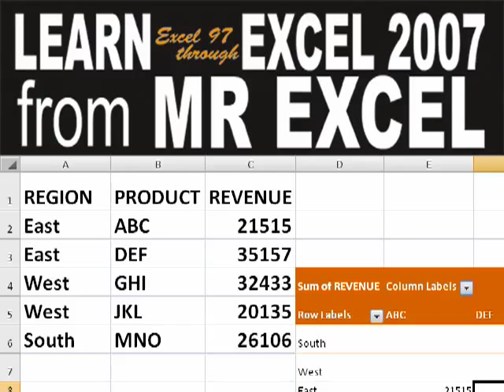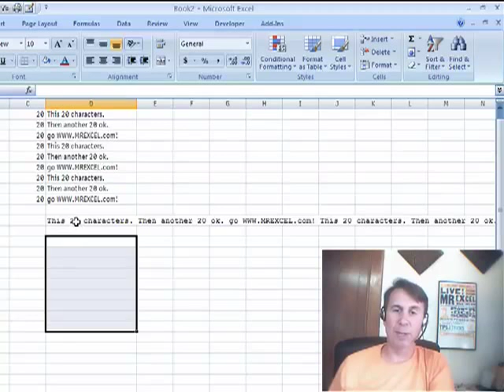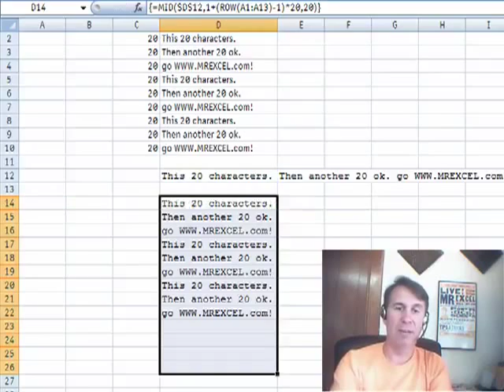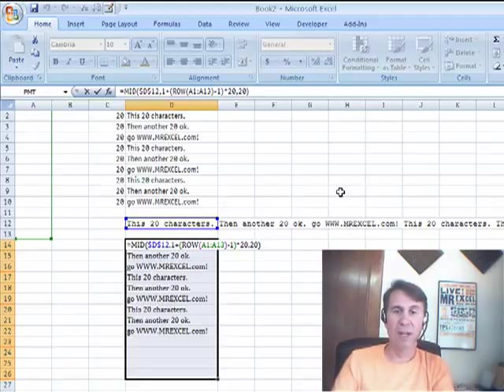Excel - Excel Tutorial: How to Split Words into 20 Characters in Excel (No Wrap Text) - Episode 1102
Microsoft Excel Tutorial: How to Split Words into 20 Characters in Excel (No Wrap Text).

Welcome back to the MrExcel netcast, where we help you master Excel one step at a time. I'm Bill Jelen, and today's question comes from Dack, who is facing a challenging problem. He needs to break words in a cell into exactly 20 characters and have them extend down from the original area. This may seem like a daunting task, but fear not, we have a solution for you.

At first, I tried using the LAN function to make sure all the words were 20 characters wide, and then used the CONCATENATE function to put them all together. However, this did not work due to the proportional spaced fonts in Excel. But then, I remembered an old-school trick that did the job perfectly. By copying the words and pasting them as values, and changing the font to a fixed spaced one like Courier or Courier New, I was able to use the Edit Fill Justify function to achieve the desired result.

However, this method required some tweaking, as the column width had to be set to 22.1 instead of the expected 20. Also, the last character in the cell had to be a space, which would get truncated, resulting in 19 characters instead of 20. So, I turned to a formula that I learned from Mike Gervin at "Excel is fun". This formula uses the MID function and an array formula to split the words into 20 character chunks, without the need for any manual adjustments.

To use this formula, simply select the range of cells where you want the words to be split, and enter the formula that points to the first cell in the range. Then, use the ROW function to generate the numbers 1, 21, 41, etc. and multiply it by 20 to get the desired character count. Finally, press control+shift+enter to enter the formula as an array, and voila, your words will be split into 20 character chunks, regardless of the font or spacing.

Of course, if this is something you have to do frequently, it might be easier to write a macro that automates the process. But for a one-time task, this array formula is the way to go. Thank you, Dack, for sending in your question, and thank you for tuning in to another netcast from MrExcel.

Table of Contents:
(00:00) Introduction
(00:16) The problem: breaking words into 20 characters
(00:36) Using Edit Fill Justify
(00:51) Trying a different approach
(01:41) Using a formula from "Excel is fun"
(02:17) Using the MID function
(03:00) Clicking Like really helps the algorithm

This video answers these common search terms:
Alternative methods for breaking text into 20 character chunks in Excel.
Fixing text formatting issues with proportional spaced fonts in Excel.
How to break words into 20 characters in Excel.
Setting column width in Excel for text formatting.
Tips for efficient data analysis in Excel.
Using array formulas in Excel for advanced text manipulation.
Using fixed spaced fonts (Courier or Courier New) in Excel.
Using the CONCATENATE function in Excel.
Using the LAN function in Excel.
Using the MID function in Excel to split text into 20 character chunks.
Word wrapping in Excel using Edit Fill Justify.
YouTube video on analyzing data with pivot tables.

Dak asks how to take a long cell entry and to split it into 20 character entries going down a column without using wrap text. Episode 1102 shows a couple of ways to solve the problem.

This video is the podcast companion to the book, Learn Excel 97-2007 from MrExcel. Download a new two minute video every workday to learn one of 377 tips from the book!